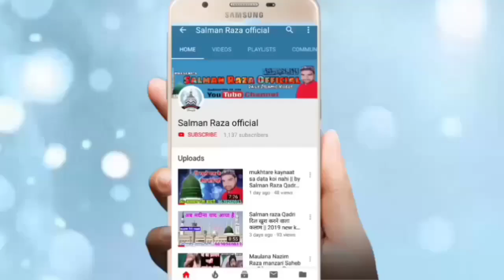अन्दाज़े तरन्नुम पर हर दिल फ़िदा || By Riyaz Raza Naeemi 10 February 2020 Full Hd Audio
Hi,

Andaaz Tarannum per Har dil fida

 Riyaz Raza naimi
10 February 2020 full HD Audio

 Jahan Bani ata karde naat
Owais Raza Qadri Owais Raza Qadri
 Tahir Raza Rampuri
asad iqbal